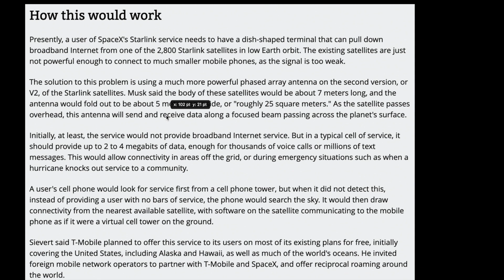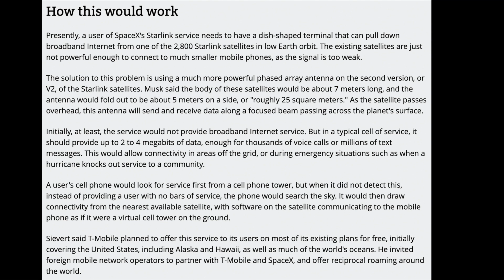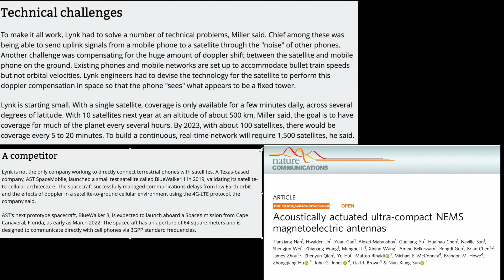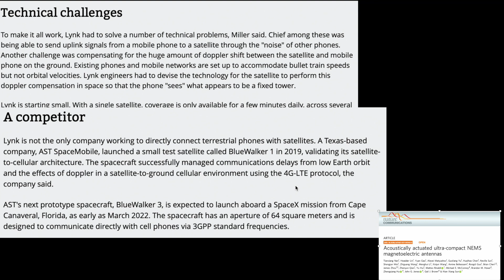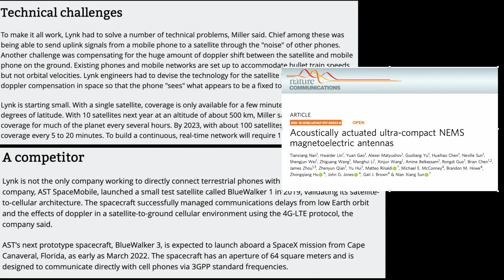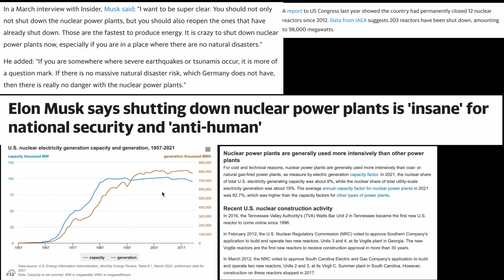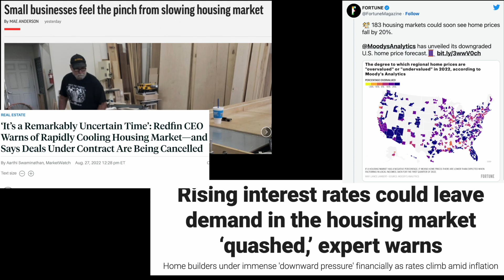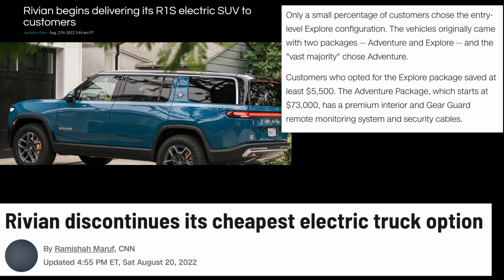스타쉽이 반드시 필요? 일론 머스크의 핵발전소, 리비안 드디어 R1S 시작, 미국 집값은 폭락할까?